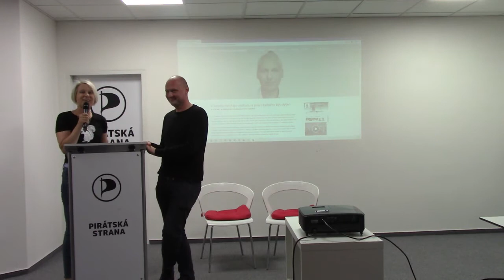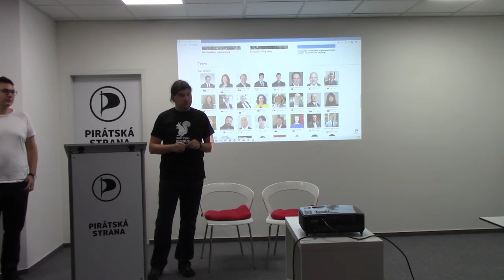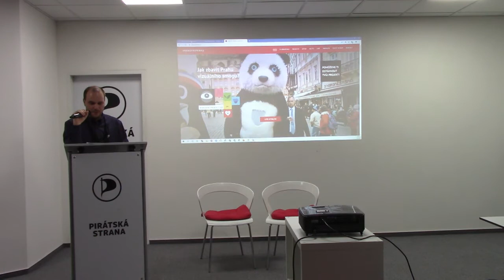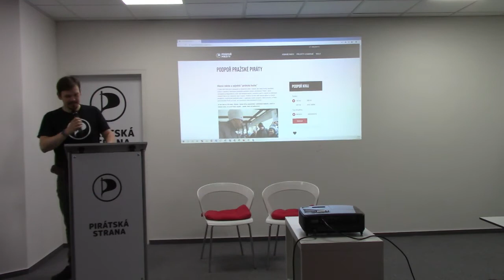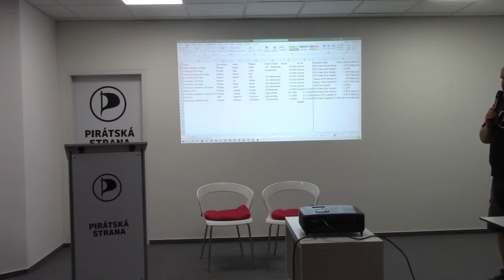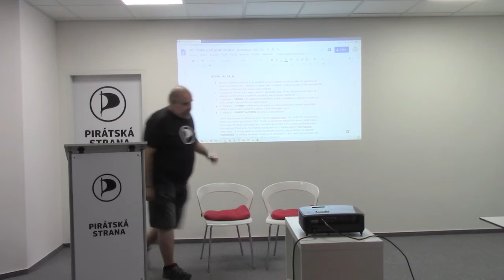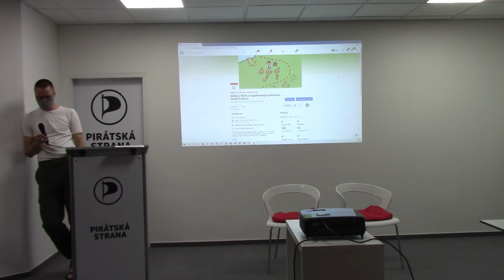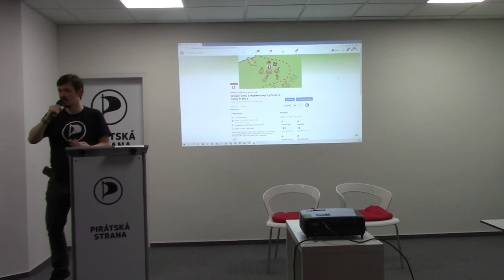Krajská schůze pražských Pirátů 3.9.2020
Krajská schůze pražských Pirátů 3.9.2020 v Pirátském centru